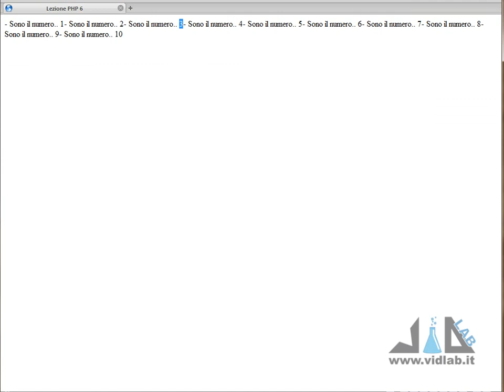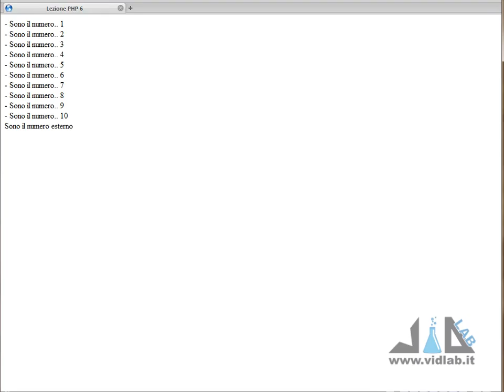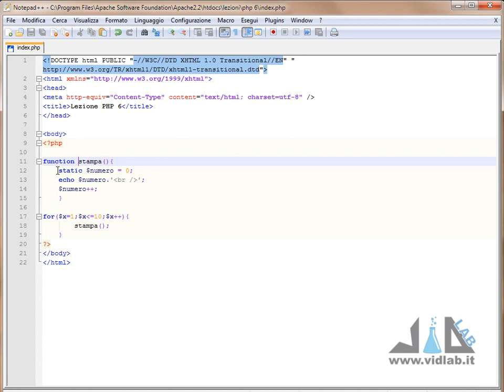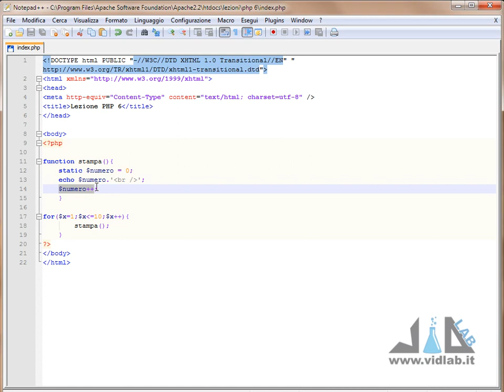Videocorso di PHP - lezione 6 - Le funzioni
presenta il videocorso di PHP. Sesto appuntamento.